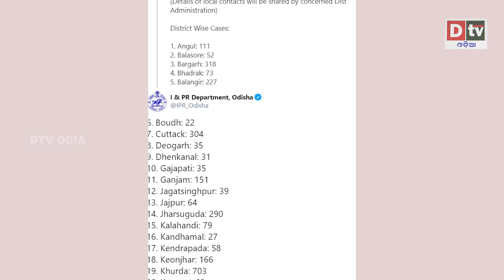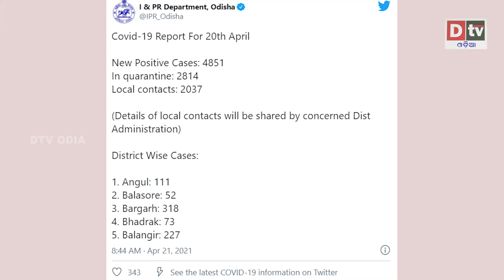ରାଜ୍ୟରେ ଉପର ମୁହାଁ କରୋନା | Odia news live updates